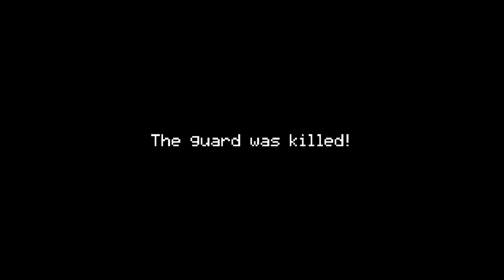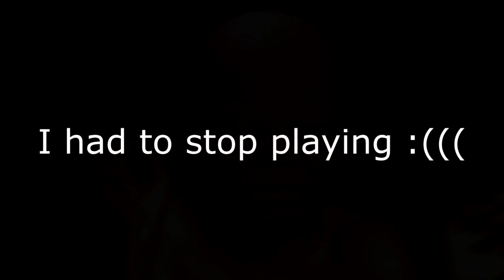BUGS AND STUFF EVERYWHERE | FNAF MULTIPLAYER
~Official Links~